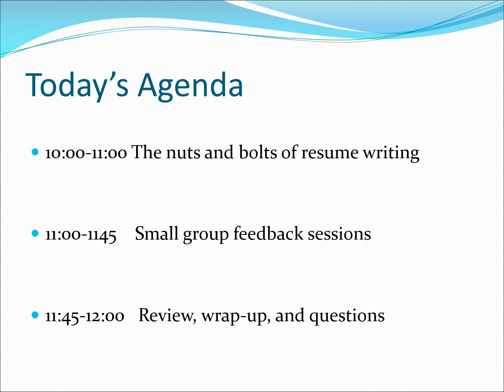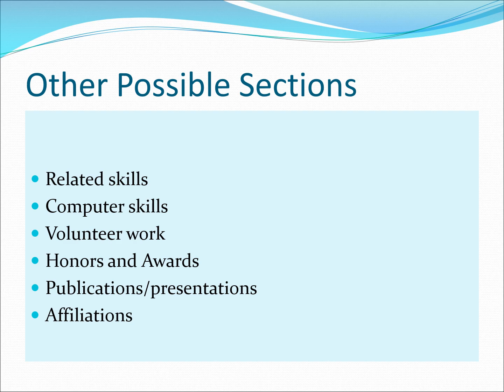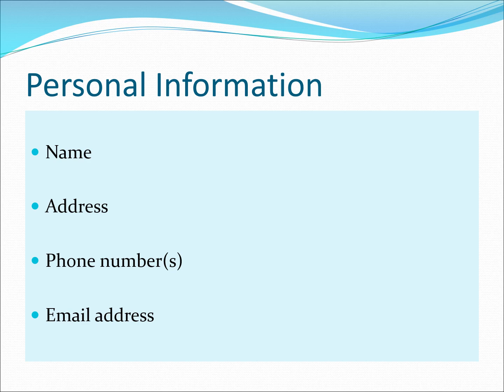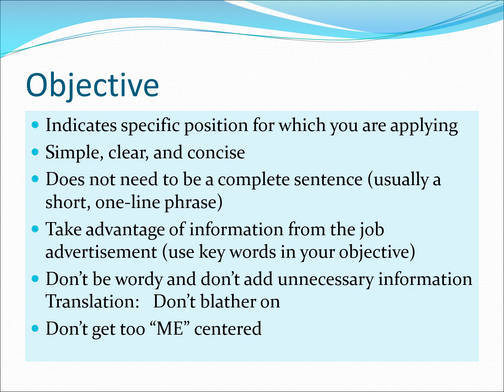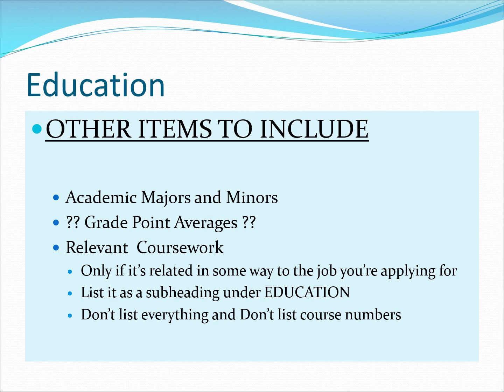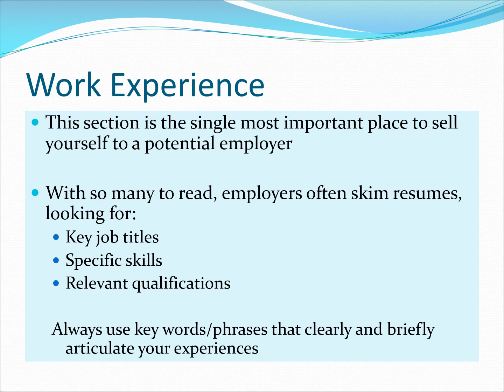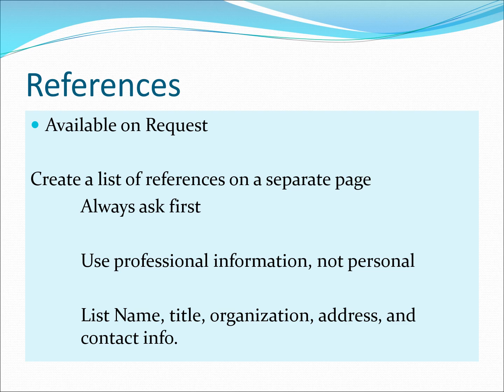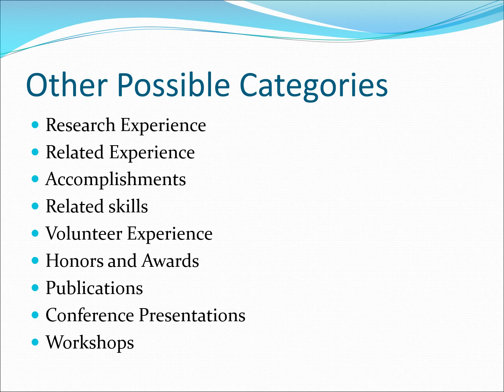How to Write a Winning Resume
Learn how to create an impressing resume